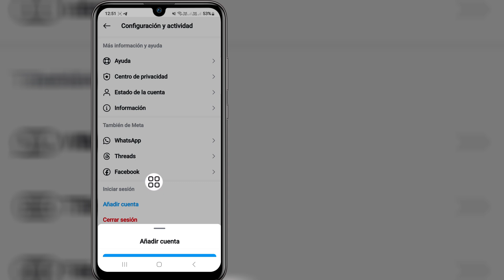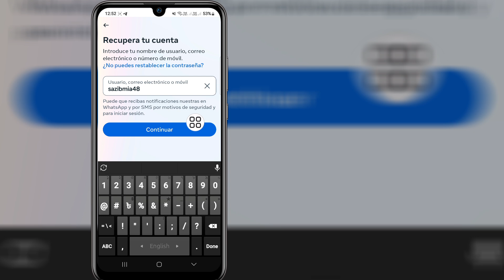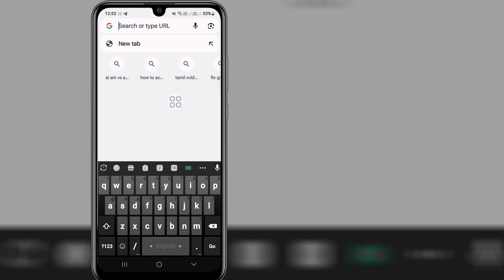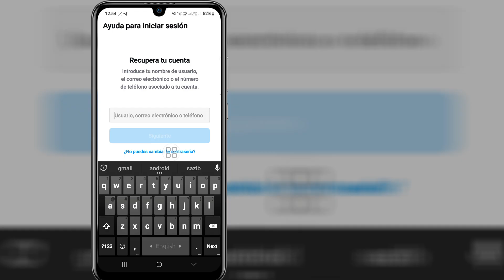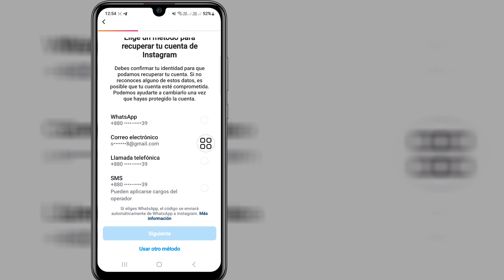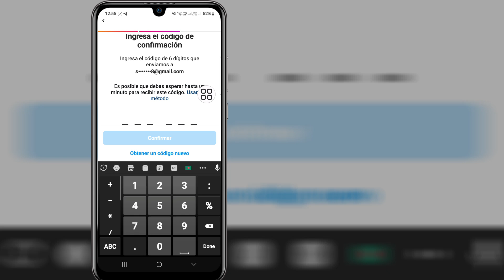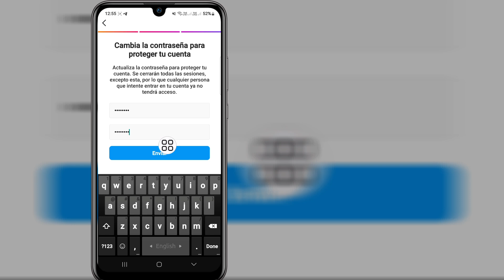Cómo iniciar sesión en Instagram si olvidó su contraseña sin correo electrónico ni número deteléfono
Cómo iniciar sesión en Instagram si olvidó su contraseña sin correo electrónico ni número de teléfono

En este video, le mostraré cómo iniciar sesión en Instagram si olvidó su contraseña sin correo electrónico ni número de teléfono | Le mostraré el proceso más fácil para

Siga viendo el video completo sin saltarse para aprender 2 Cómo iniciar sesión en Instagram si olvidó su contraseña sin correo electrónico ni número de teléfono